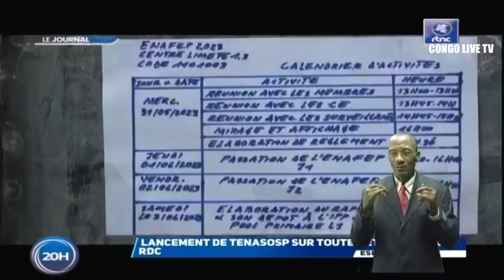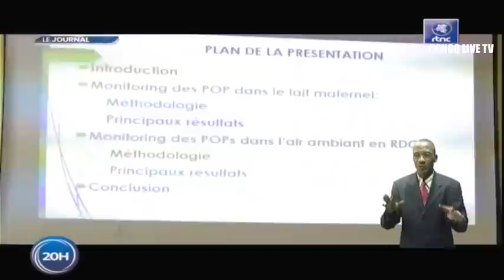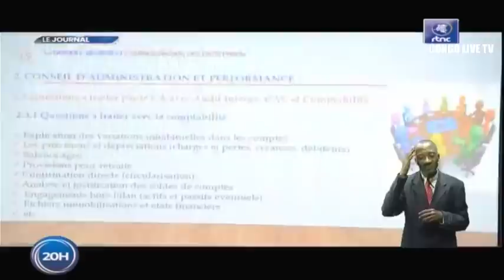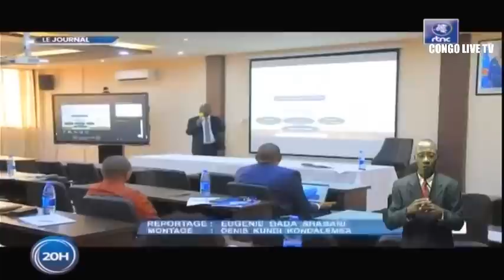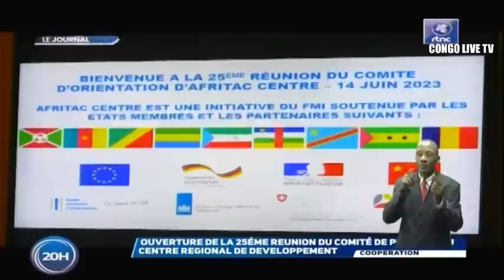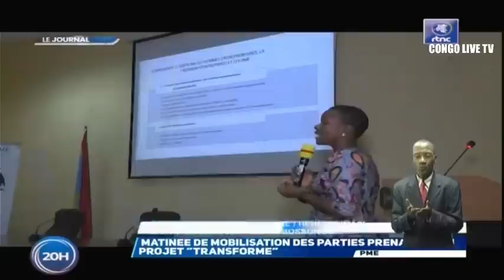🔴RDC : SUIVEZ LE GRAND JOURNAL DE CE JEUDI LE 15.06.2023 RTNC EDITION 20H00